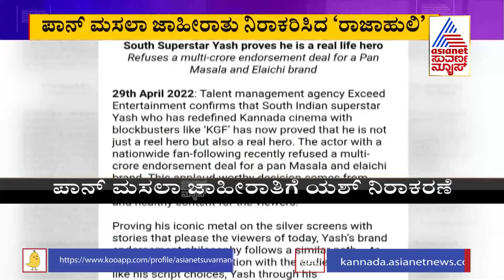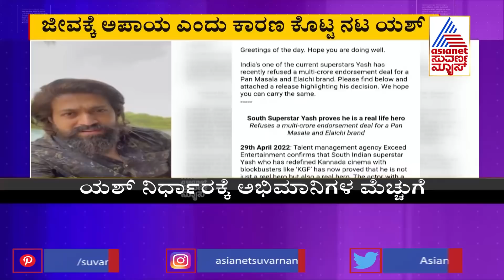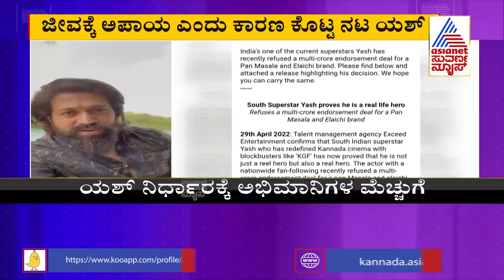KGF ಸಕ್ಸಸ್ ಬೆನ್ನಲ್ಲೇ ಯಶ್ ಮಹತ್ವದ ನಿರ್ಧಾರ; ಬಾಲಿವುಡ್ ಹೀರೋಗಳಿಗೆ ಮಾದರಿಯಾದ ನಟ ಯಶ್ !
KGF Star Yash Rejects Pan Masala Add | KGF ಸಕ್ಸಸ್ ಬೆನ್ನಲ್ಲೇ ಯಶ್ ಮಹತ್ವದ ನಿರ್ಧಾರ; ಬಾಲಿವುಡ್ ಹೀರೋಗಳಿಗೆ ಮಾದರಿಯಾದ ನಟ ಯಶ್ !